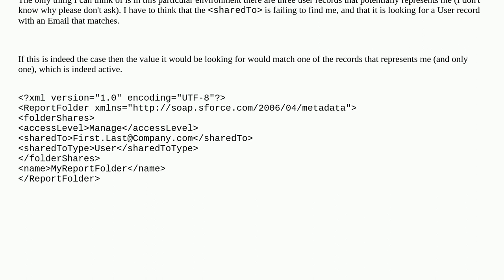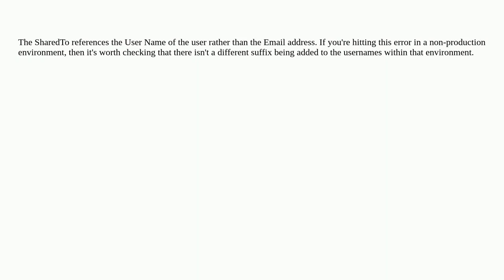Salesforce: In the ReportFolder metadata, what does the sharedTo reference when sharing to a User?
In the ReportFolder metadata, what does the sharedTo reference when sharing to a User?

A special thanks goes out to the awesome community

  metadata deployment-error reports-folder deployment